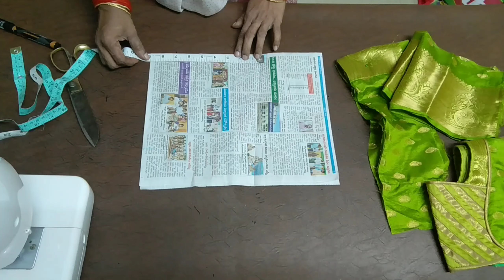Baahubali puff hands long boarder with small puff, cutting and stitching VIDEO - 48